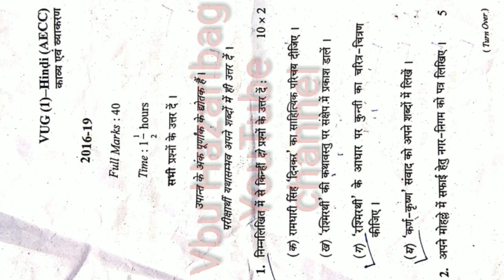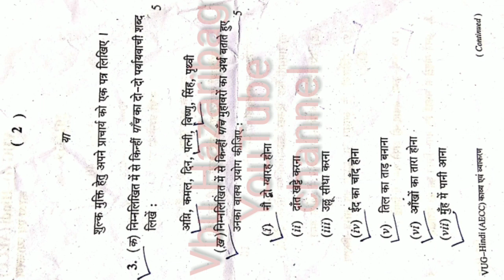Hindi (AECC) SEMESTER-1 SESSION 2016-19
(BA) Hindi honours (AECC) SEMESTER-1 SESSION 2016-19